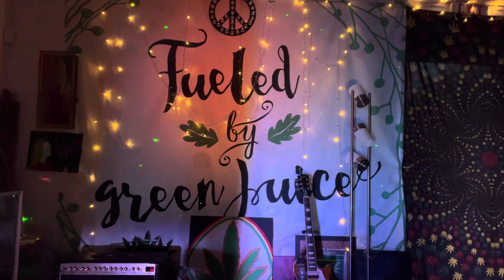Struggle Jennings & Caitlyn Curtis -God We Need You Now (Guitar Cover 2023)